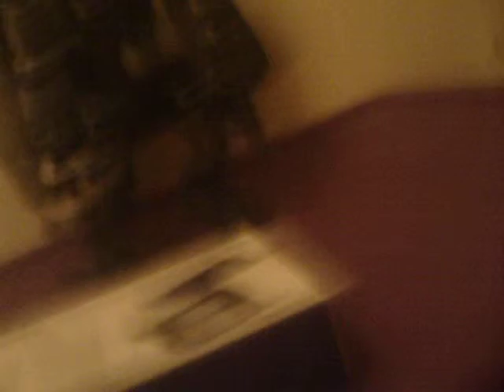ROTF JetFire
He made the HEROIC SACRIFICE TO SAVE Optimus Prime From Death at least he combines with him JUST LIKE IN Armada WTF